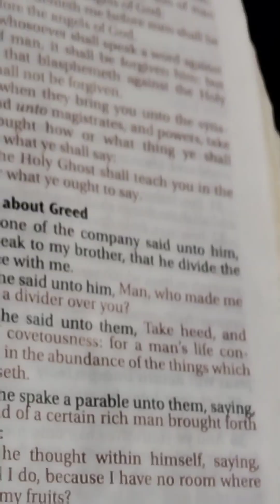Brother Phila Preaches